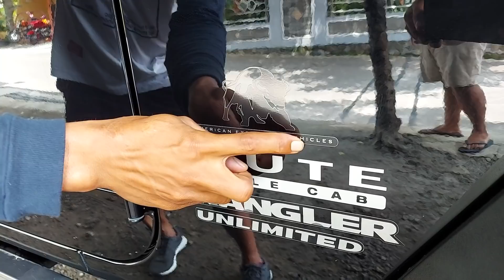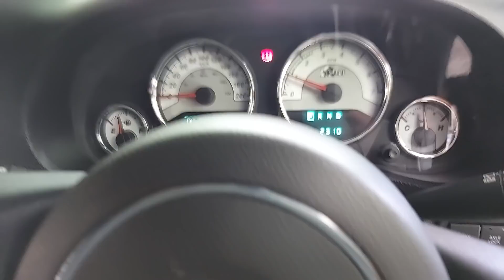RUBICON BRUT 2014NIK2016..NEGO 1M950JUTA..MONGGO KEPOIN BOSKUU..NEGO ALUSSS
BARANG ORISINIL SEMUA..MOHON MAAF APABILA ADA SALAH DALAM KATA DAN UCAPAN..VIDEO INI HANYA HIBURAN SEMATA TIDAK ADA UNSUR UNTUK SALING MELECEHKAN SIAPAPUN!!!